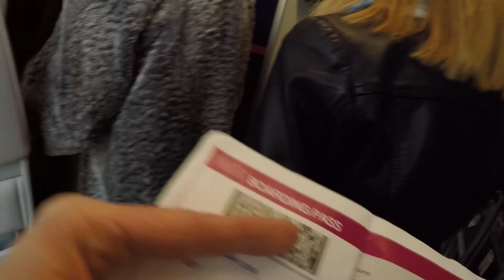Lisbon and Porto 2018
English:
6 day trip to Lisbon and Porto during march 2018.
Exploring cities and taking part in EDP meia and mini marathon 2018.

6 dňový výlet v Lisabone a Porte počas marca 2018.
Objavovanie miest a účasť na EDP polmaratóne a minimaratóne 2018.